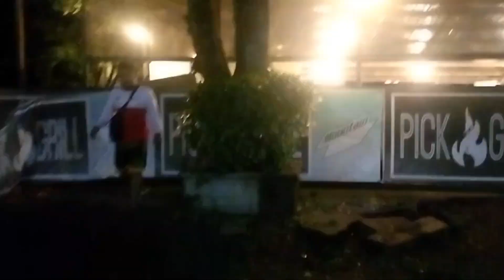Dinner at Pick & Grill Tagum City